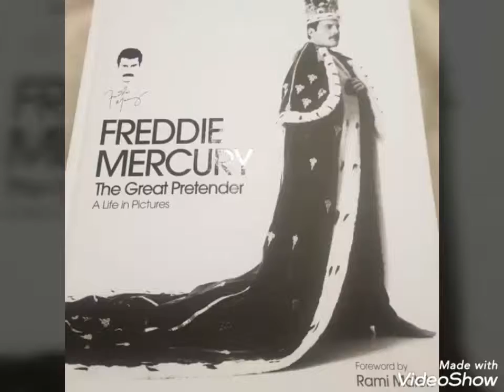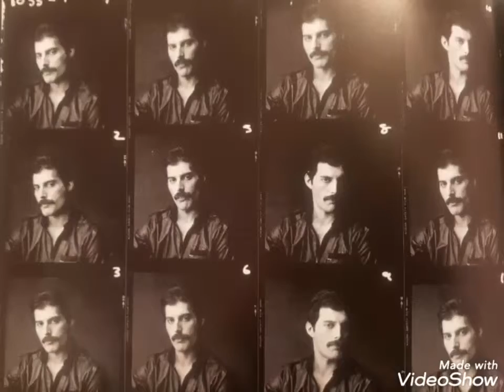Freddie Mercury - The Great Pretender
Freddie Mercury The Great Pretender Life In Pictures Song The Show Must Go On